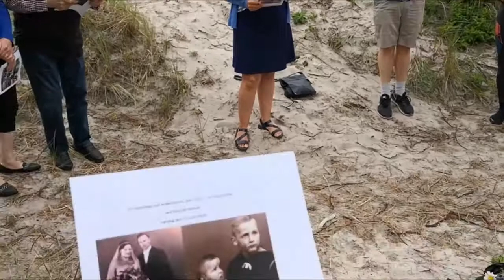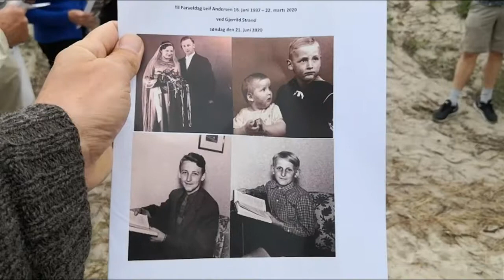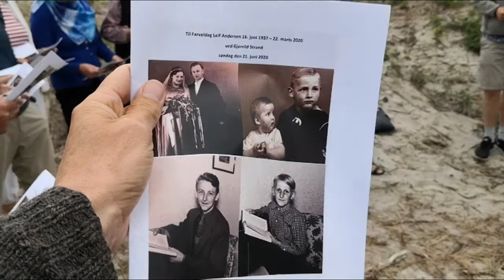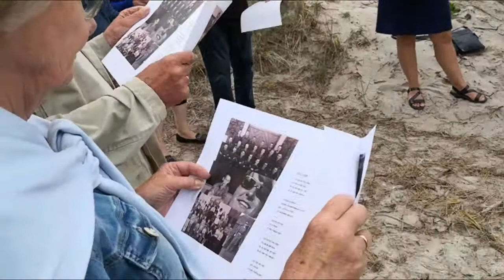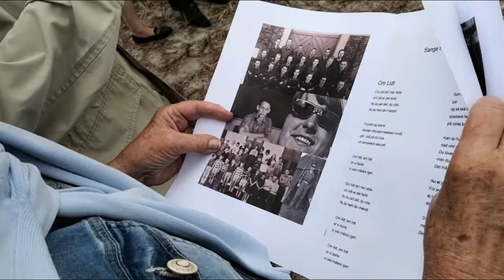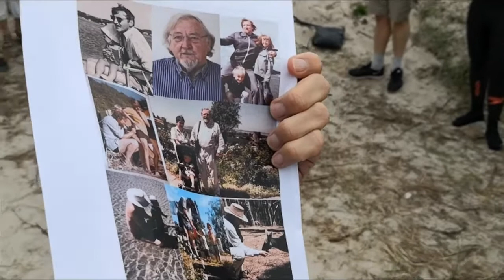Leif's askespredning 1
Birgit taler til de fremmødte i mindet om hendes fader.